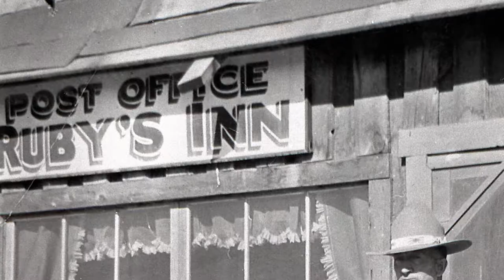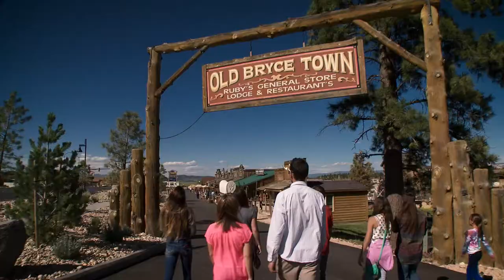Dream Jobs at Ruby's Inn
Ruby's Inn provides competitive benefits and the opportunity to enjoy the beautiful outdoors like few others. Learn more about the jobs available and apply